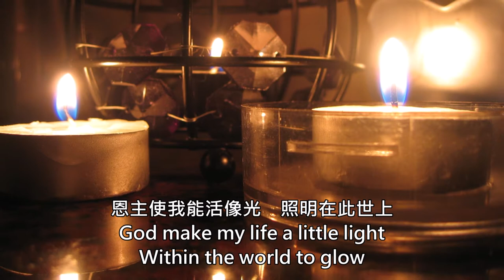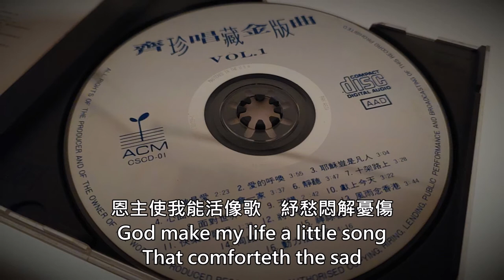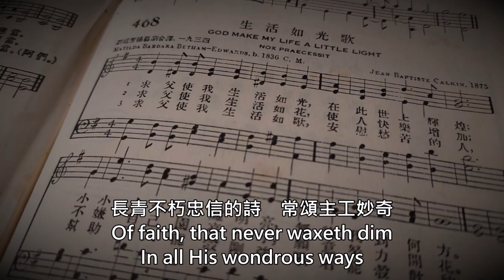《恩主使我能活像光》（God Make My Life a Little Light 生命如光歌）【粵詞翻譯】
Words by Ma­til­da Barbara Betham-Ed­wards
Music “NOX PRAECESSIT” by Jean Baptiste Calkin
粵譯：海牛

恩主使我能活像光
照明在此世上
如星火舌點燃耀眼
無論哪一方往
God make my life a little light
Within the world to glow;
A little flame that burneth bright,
Wherever I may go.

恩主使我能活像花
為鄰舍添笑臉
園圃雖似簡樸狹小
無礙我花開遍
God make my life a little flower
That giveth joy to all,
Content to bloom in native bower,
Although the place be small.

恩主使我能活像歌
紓愁悶解憂傷
詞曲鼓舞助人壯膽
還讓唱者歡暢
God make my life a little song
That comforteth the sad
That helpeth others to be strong,
And makes the singer glad.

恩主使我活像杖杆
讓疲弱可靠傍
求傾出我健強力氣
勤侍友親近鄰
God make my life a little staff
Whereon the weak may rest,
That so what health and strength I have
May serve my neighbors best.

恩主使我活似聖詩
柔和頌恩的詩
長青不朽忠信的詩
常頌主工妙奇
God make my life a little hymn
Of tenderness and praise,
Of faith, that never waxeth dim,
In all His wondrous ways.